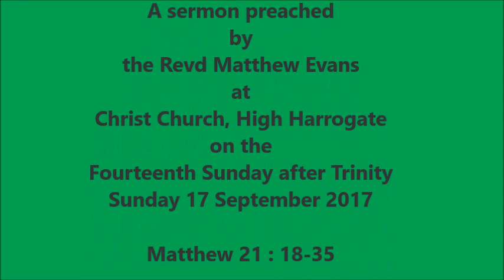Sermon by the Revd Matthew Evans at Christ Church High Harrogate 17 09 17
Sermon by the Revd Matthew Evans at Christ Church High Harrogate on 17 September 2017  the Fourteenth Sunday after Trinity.